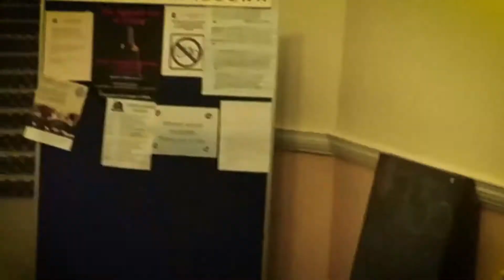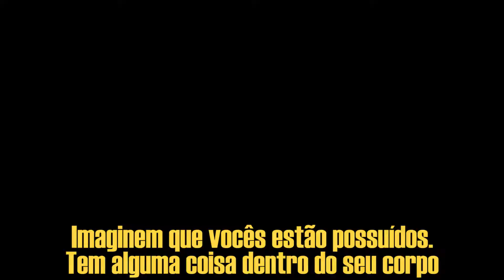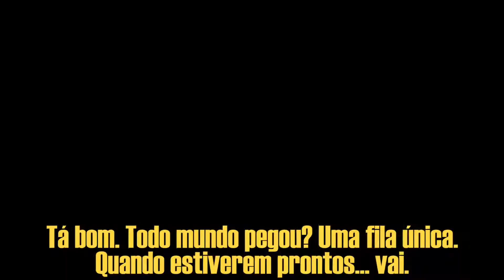Gravando um filme de terror na Irlanda | DOUG PELO MUNDO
Ashton Kutcher que se cuide, pois agora que comecei a trilhar carreira internacional não vai ter pra ninguém! Rs

A convite do meu professor de inglês, Adam Cahill, que também é diretor, fui fazer uma participação no filme "Follow The Dead".
Foi uma loucura gravar pelas ruas de Dublin, e assustar as pessoas que estavam passando e atrapalhando nossa cena! Hahahaha
Então se você quiser ver os bastidores desse momento incrível na minha carreira internacional, dê o play aí e se divirta! Hahahah 🎃👻